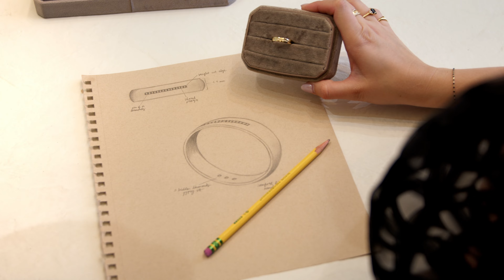Lauren Luyendyk Unveils Her New Jewelry Collection | Moments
The Moments Collection is meant to tell your story and be a tangible reminder of life's special events. Celebrate your meaningful moments with Lauren Luyendyk by adding one of these thoughtfully designed pieces to your very own collection.